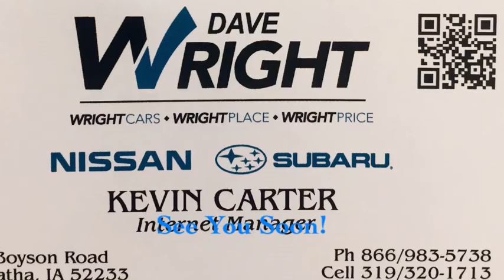Subaru Forester Sport!